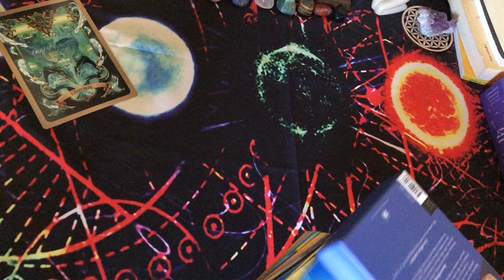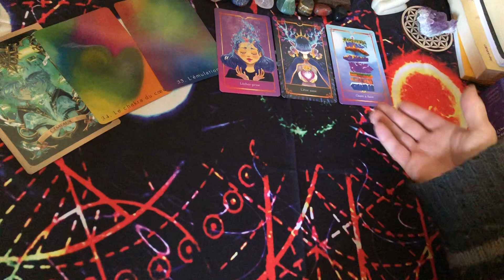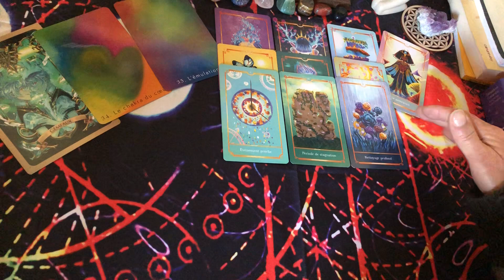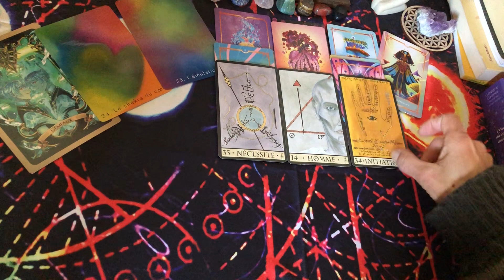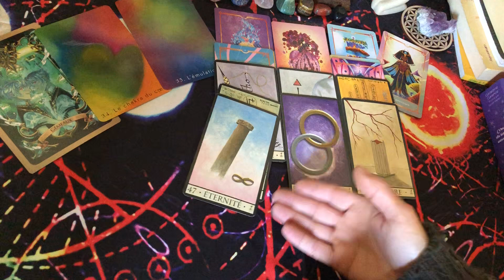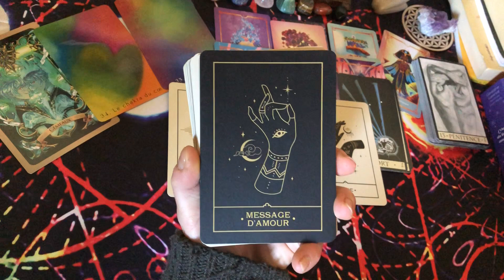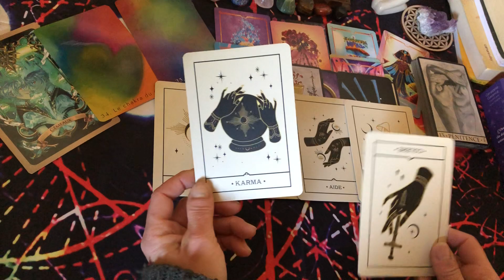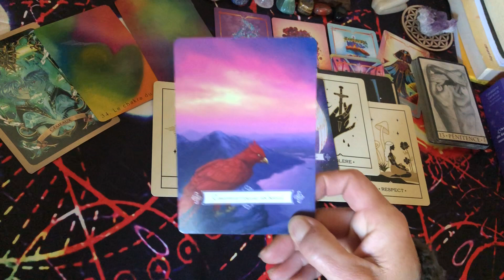Gémeaux ♊️ Avril 2023 🌿: Ouverture du Chakra du ❤️ / Envolée / Feux d’artifice 🎆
Gémeaux ♊️ Avril 2023 🌿:
Ouverture du Chakra du ❤️ / Envolée / Feux d’artifice 🎆

🙏🏻❤️ Merci de liker, de vous abonner à la chaîne en cliquant sur la petite cloche 🔔 pour ne rien rater des prochaines vidéos, et/ou de la partager sur les réseaux si elle vous a plu

Ne prenez que ce qui vous parle, en conscience, laissez le reste.

J’interprète les messages que les guides ont à vous donner via plusieurs oracles.

Pour une Guidance personnalisée ou un Soin LaHoChi, envoyez-moi un mail

❤️ Si vous aimez les Guidances que je vous partage et que vous souhaitez participer au développement de la chaîne ou soutenir mon projet d’oracle, ça fait toujours  plaisir🙏🥰
Faites un don via le lien ci-dessous 👇

❤️ Vous pouvez aussi participer autrement via ma Whishlist sur Amazon en siivant le lien ci-dessous 👇

⭐️ JEUX ⭐️

- L’Oracle Astral Manga
- L’Oracle Amour Inconditionnel d’Aurore Rogiers
- L’Oracle des Médéores de Stéphanie Abellan
- L’Oracle de la Triade de Dominike Duplaa
- L’Oracle de la Voix des Âmes d’Isabelle Cerf
- L’Oracle du Phénix de Damien Jacquemet

Merci à tous et toutes pour votre soutien 🙏❤️🫶